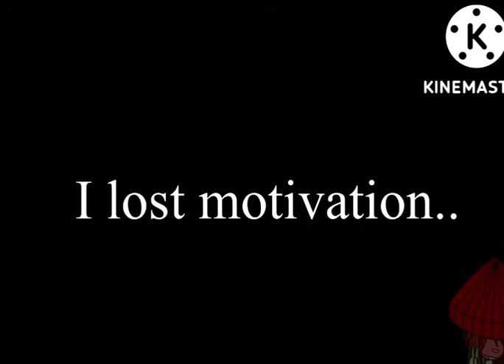Neku Deku || part 2 || sludge monster attack